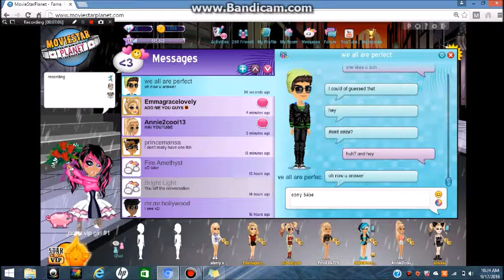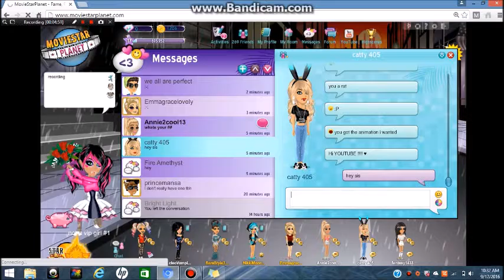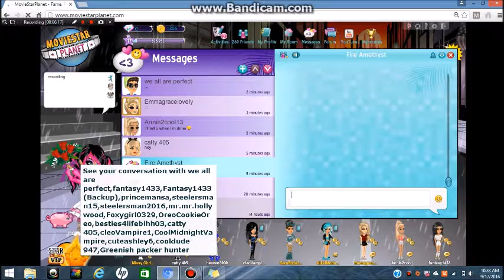MSP Random Video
I don't know if my internet will work tomrrow so yea...